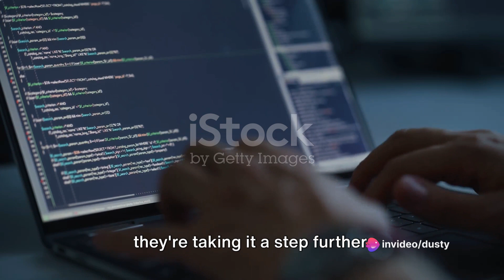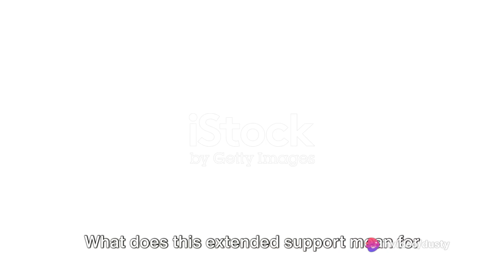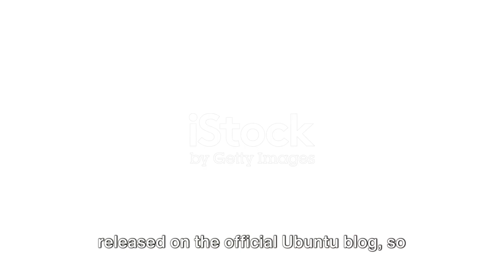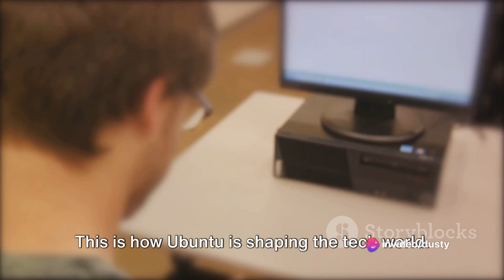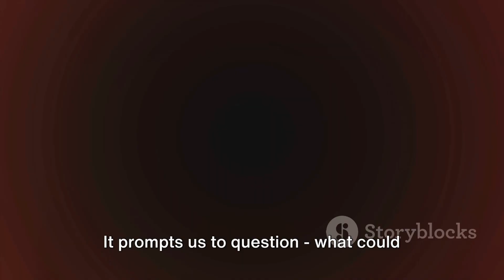Unveiling Ubuntu 24.04 LTS - The Noble Numbat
Canonical, the company behind Ubuntu, announced that the upcoming long-term support release, Ubuntu 24.04 LTS, will receive an extended 12 years of updates. Mark Shuttleworth, Canonical's CEO, revealed this commitment during an interview at the Ubuntu Summit, describing it as a "platinum grade enterprise commitment" similar to Red Hat Enterprise Linux. The extended support covers the entire distribution and approximately 30,000 source packages. Ubuntu Pro users can expect security and maintenance through regular updates for the next 12 years. This announcement alters the previous expectation of up to 10 years of support until April 2034. Without Ubuntu Pro, standard LTS support of five years until 2029 is provided. The move signifies a significant extension in the support period, potentially lasting until at least April 2036. Users interested in extended support can consider Ubuntu Pro, currently free for personal use on up to five machines, while enterprises can contact Canonical for pricing details.
Linux Ubuntu FOSS News Current Events